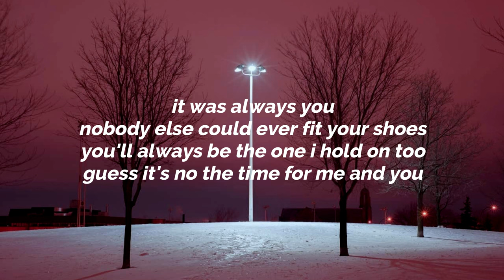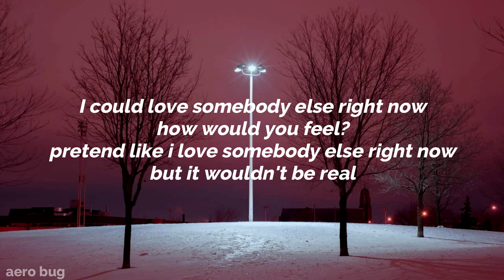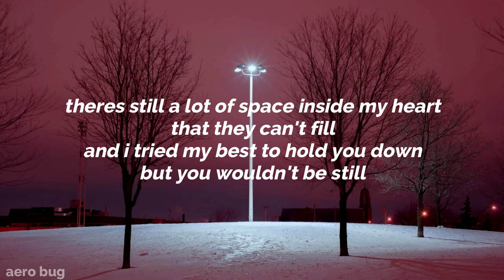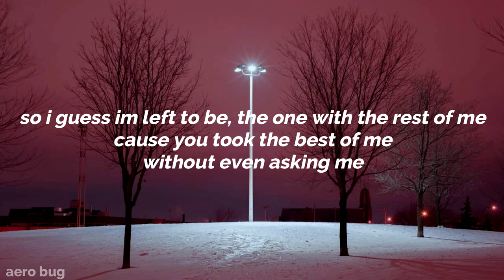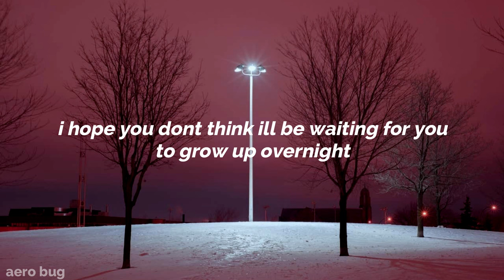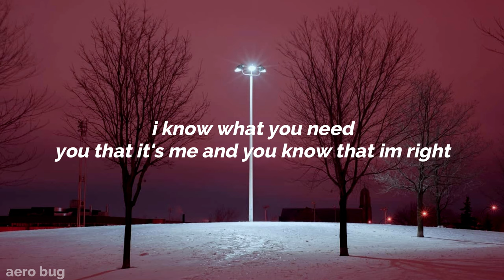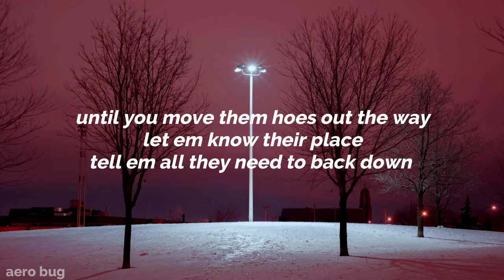love me later - natasha mosley lyrics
lyrics:
It was always you, nobody else could ever fit your shoes
You'll always be the one I hold on too
Guess it's no the time for me and you
Until you move them hoes out the way, let em know their place
Tell em all they need to back down
Wouldn't even know love it was right in your face
But I ain't tryna hold you back now

So I guess you'll love me later, later, later, later
And I guess you'll love me later, later, later, later, later
But I guess you'll love me later

I could love somebody else right now, how would you feel?
Pretend like I love somebody else right now, but it wouldn't be real
There's still a lot of space inside my heart that they can't fill
And I tried my best to hold you down but you wouldn't be still

So I guess I'm left to be, the one with the rest of me
Cause you took the best of me without even asking me
I can't fool myself, can't mess around with my own mind
My position's been the same for a long time

I bet all the bitches you fucking with ain't even really your type
I know what you need, you that it's me and you know that I'm right
If I can't roll over to you then your shoulder is colder than ice
I hope you don't think I'll be waiting for you to grow up overnight